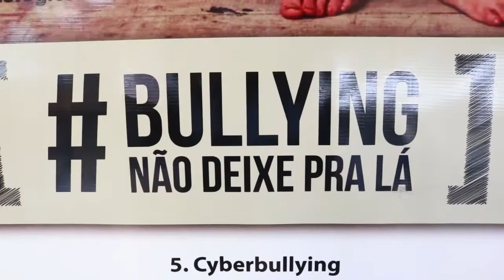Palestra sobre bullying inicia ciclo do Educar Limeira 2022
Cerca de 150 alunos do Ceief Governador Mario Covas, no Pq. Res. Belinha Ometto, acompanharam hoje (22) uma palestra sobre bullying. A iniciativa foi promovida pela Guarda Civil Municipal (GCM), dentro do programa Educar Limeira.